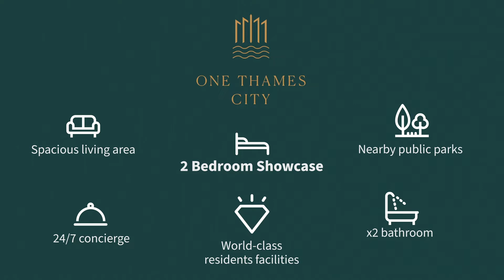Thames City n8 – 2 Bed